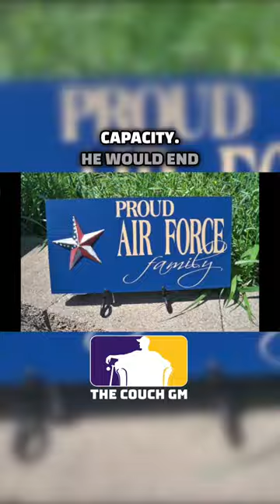Paul Skenes didn’t start pitching until his junior year of high school..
Paul Skenes has proven that he is head and shoulders above the rest of the competition. He is the best college pitcher in baseball in 2023. The real question is if the Pirates will take a shot and draft him #1 overall over his teammate Dylan Crews...?

*MY EQUIPMENT*-